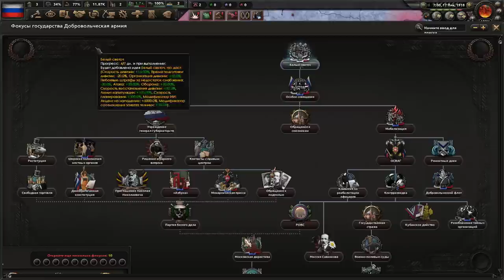ВОЙСКО ДОНСКОЕ В HOI4: Rise of Russia - Белое Движение Савинкова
Прохождение-монтаж за Белое Движение Савинкова с модом Revolution or Reaction: Rise of Russia в котором мы выступим на стороне контрреволюции и будем сражаться с большевизмом, как на фронте, так и в тылу. Начнем мы свой путь в Области Войска Донского...